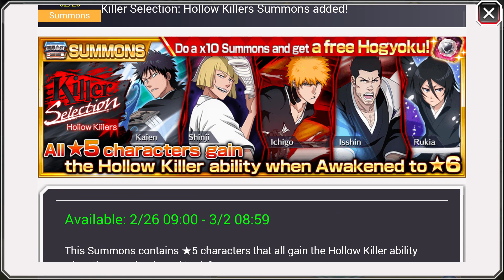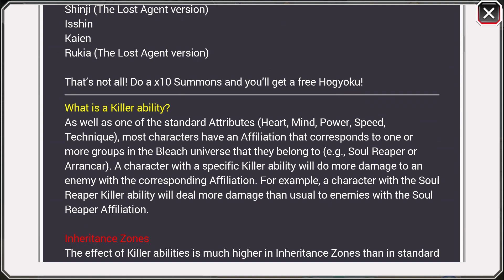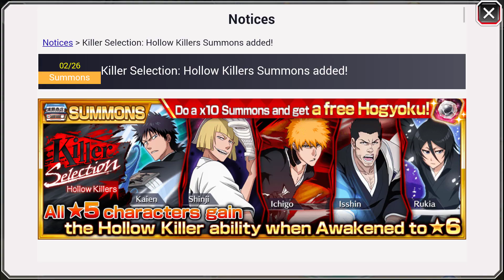¿TIRAR O NO? Killer Selection: Hollow | Bleach Brave Souls Español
►VUESTROS SUMMONS

►DONACIONES

►ULTIMATE DOKKAN GAMING (web)

►BLEACH

¿Quieres agregarme como amigo en Global? Pues solo tienes que copiar y buscarme:
Carry

►DOKKAN

¿Quieres agregarme como amigo? Pues solo tienes que copiar y buscarme:
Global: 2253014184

►NARUTO BLAZING

►DIGIMON LINKS

82580096

Server: Omegamon
ID: CarryDMO

►SAO: Memory Defrag

►FATE/GO

623,330,173

►The Alchemist Code
JCP4IX5V

►EMULADOR

NOX es el emulador de Android que uso para jugar a todos los juegos que no soporta mi móvil en buena calidad. Entra al enlace por si quieres descargarlo, pero antes has de saber si tu PC es compatible con el programa:

►MÚSICA

►PC SETUP

-Procesador: AMD FX Series FX-6300 3.5Ghz 6X
-RAM: Kingston HyperX Savage 1600MHZ/8GB
-Fuente de alimentación: Corsair VS650
-Disipador CPU: Cooler Master Type TX3
-Placa Base: Gigabyte 970ADS3P